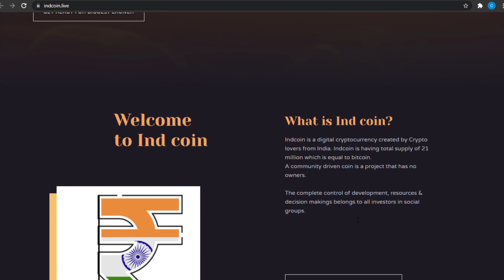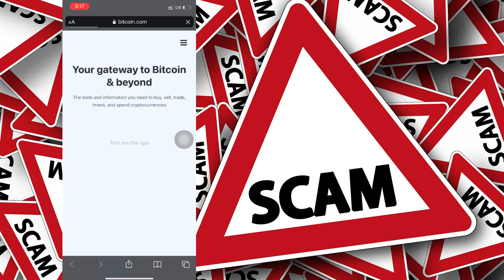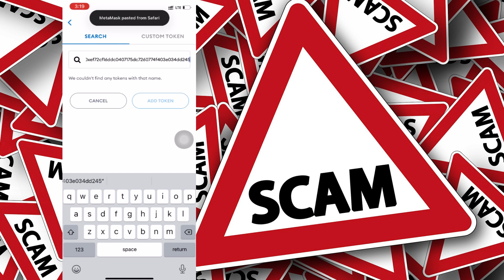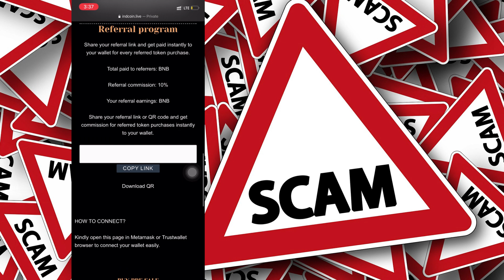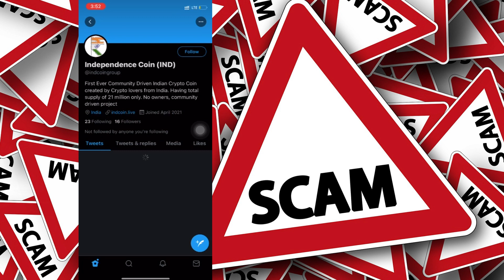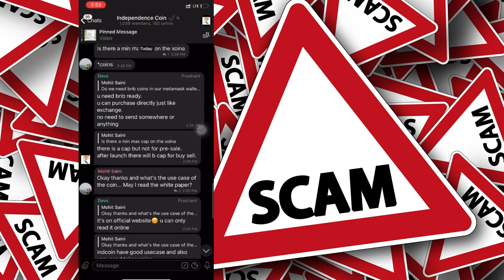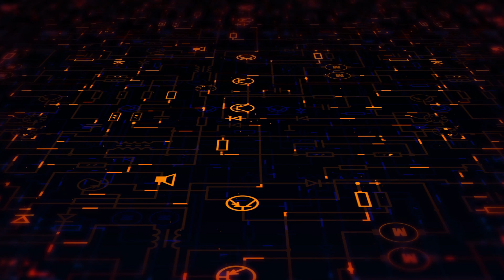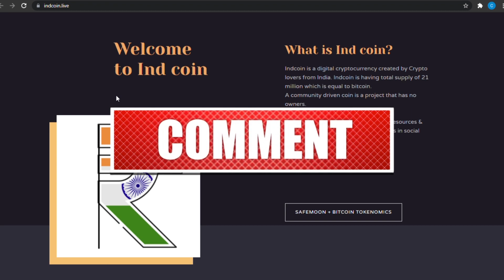On Going Cryptocurrency Scam in India ! IND Coin's Reality | cryptocurrency news Hindi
बिना इस Video को देखा इसमें Invest मत करना,
इस video को ज्यादा से जायदा share की जिए
ताकि और किसी का  नुकसान नाह हो !
Thank you BIT BULL team